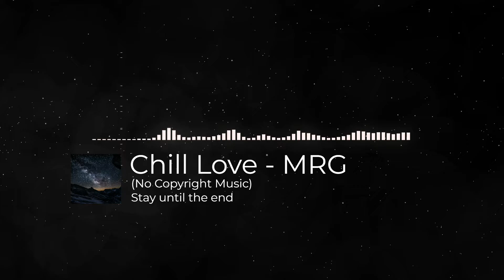🎧 Chill Love - MRG (No Copyright Music) 🎹🎼🎹 🆓 (Free Music) 🎦 (Vlog Music)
No Copyright music, Vlog Music and Royalty Free Music for content creators.

You can use the full music or you can cut it and use pieces of the song. As you want.